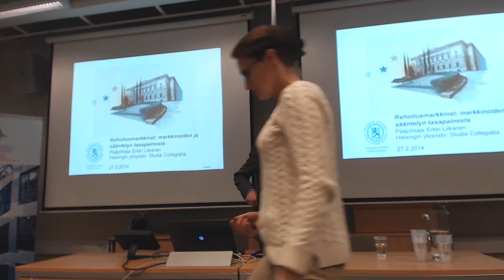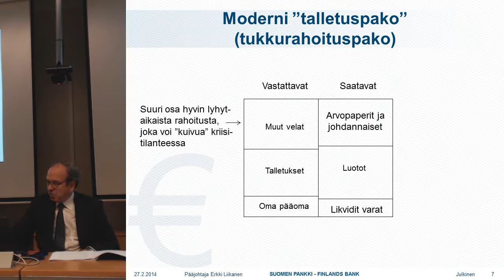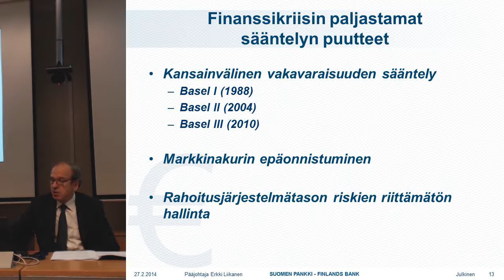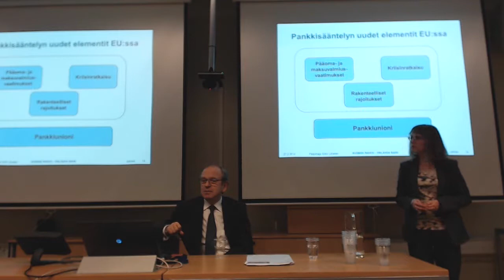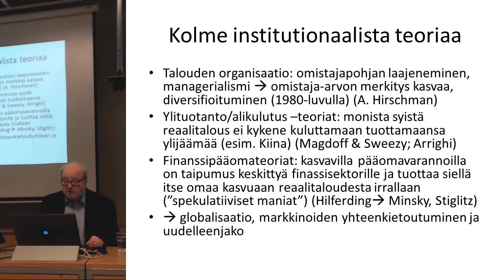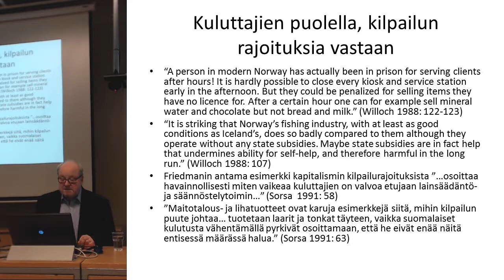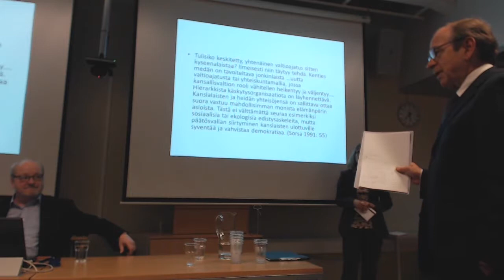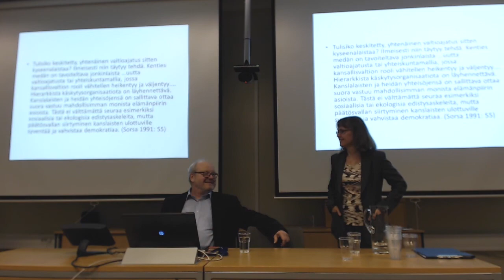Kympin sarja: Markkinoiden ja sääntelyn taspainosta 1980-luvulta nykypäivään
Helsingin yliopiston tutkijakollegiumin yleisöluentosarja, 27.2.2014
Johtokunnan puheenjohtaja Erkki Liikanen (Suomen pankki) & tutkija Pekka Sulkunen (Helsingin yliopisto).